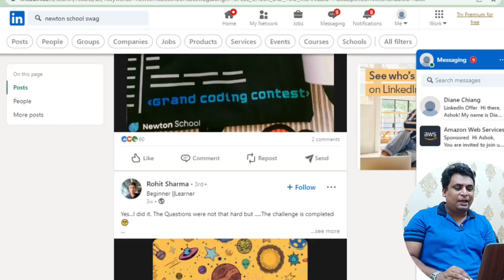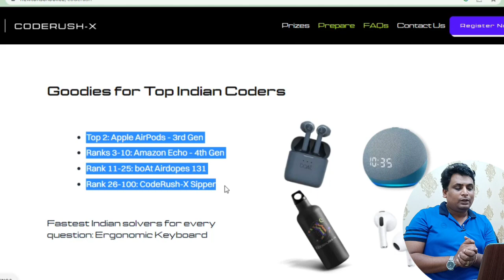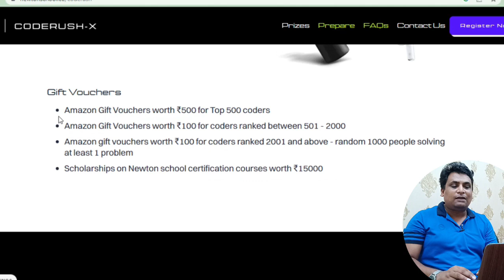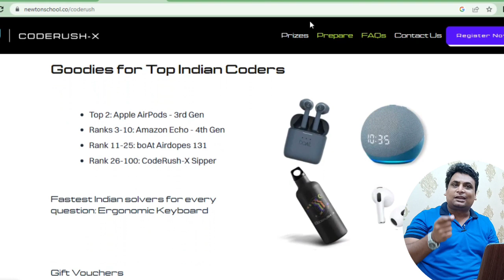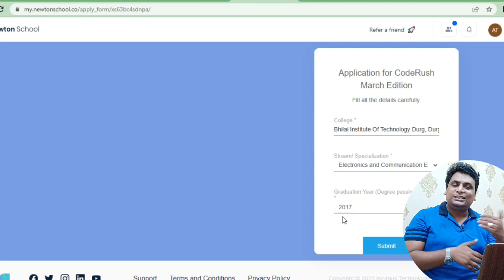Claim Your Free Swags | Internship & Free Course | Certificate | Free T-shirts | Limited Time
Topic Covered
Free Swags For Students
Google Cloud Free Swags
Free T-shirt
online internship for college students
free google goodies and swags
google cloud T-shirt
Internship 2023
internship 2024
Work from home internship
jobs 2023
jobs 2022
jobs 2024